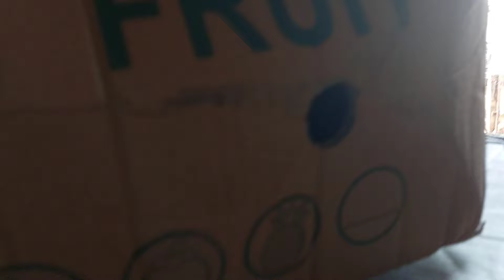แกะทุเรียนของฝากจากพี่ปีใหม่มาอีกแล้วจ้า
แก้ไขด้วย